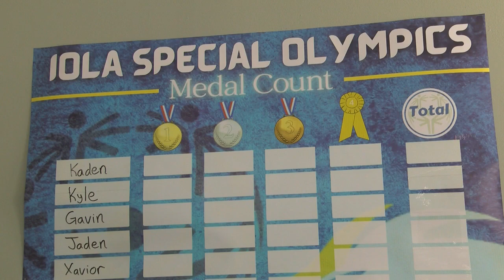Special Olympics Kansas hosts a bowling competition